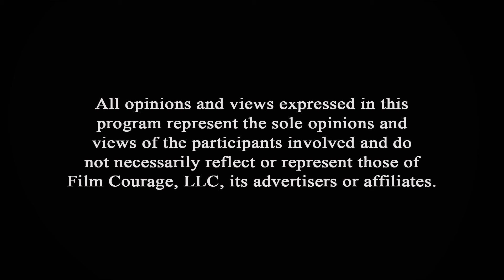If A Scene Doesn't Do This... You May Want To Remove It - Steve Harper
STEVE HARPER’s TV writing includes Co-Executive Producer duties on Tracker and D.C.’s Stargirl and wrote episodes of God Friended Me, Tell Me Your Secrets, American Crime and Covert Affairs. His web series SEND ME earned a 2016 Emmy Nomination for series lead Tracie Thoms. Through his company Your Creative Life he coaches writers, posts advice on YouTube and co-hosts The Secret Writer Podcast - heard in 21 countries. He graduated from Yale, the A.R.T. Institute at Harvard and the Juilliard playwriting program.

AUDIO